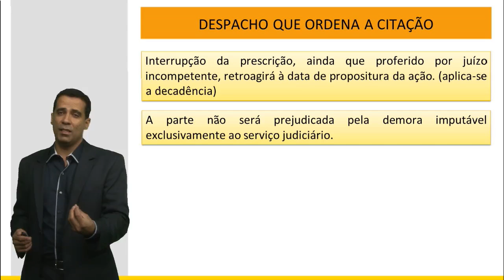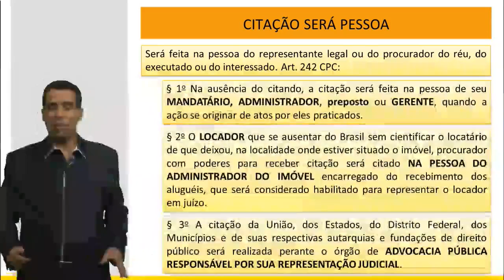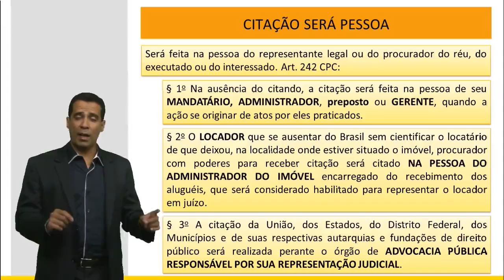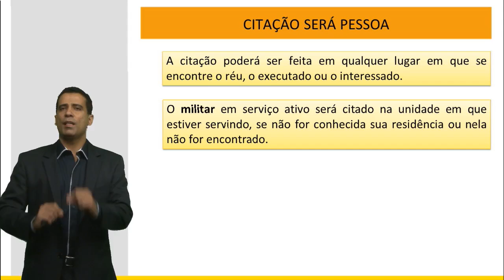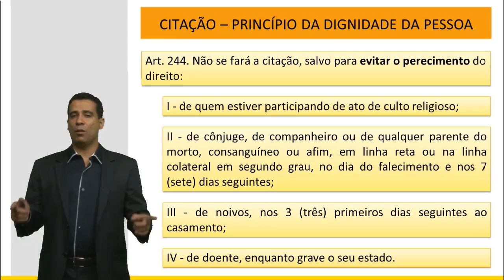Atos de Oficio Civil TJMG 2017 - Citação - Aula 02 - Mentor Concursos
Nesta vídeo aula o professor Charley ministra a aula 02 de Atos de Oficio Cívil, item presente no Conteúdo Programático do concurso para o TJMG 2017.
Comece já a sua preparação com o Mentor concursos.